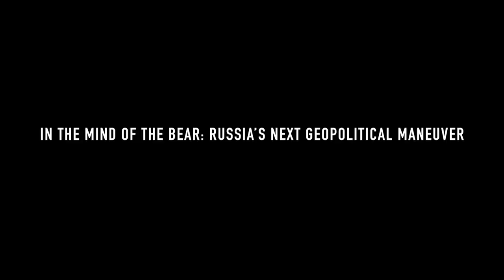Raisina Dialogue 2018 | In the Mind of the Bear: Russia’s Next Geopolitical Maneuver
Raisina Dialogue 218 | In March, Russians will go to the polls to vote for their next president and it appears that President Putin is all but assured of a fourth term. Now, the global community must consider what to expect from the next iteration of Putin. In Europe, it is unclear whether Russia will opt for reconciliation or a hardening of posture. In Asia, regional powers are waiting to see if Putin will seek to establish Russia as an Indo-Pacific Power. And within Russia, citizens are anxious about how the Russian economy will perform under pressure in 2018. This panel explored Russia’s decisive role in the emerging world order and discuss what we can expect from Putin’s next term.

Speakers:
Alexander Gabuev, Senior Fellow and the Chair of the Russia in the Asia- Pacific Program, Carnegie Moscow Center
Thomas Gomart, Director, IFRI (French Institute of International Relations)
Heather Hurlburt, Director, New Models of Policy Change, New America
Timofei Bordachev, Director, Centre for Comprehensive European and International Studies, National Research University Higher School of Economics
Tatiana Seliverstova, Deputy Chairman, Russian Union of Youth
Nandan Unnikrishnan, Vice President & Senior Fellow, Observer Research Foundation (moderator)

About Raisina Dialogue:
The Raisina Dialogue is India’s premier conference on geopolitics and geoeconomics committed to addressing the most challenging issues facing the global community. Every year, leaders in politics, business, media, and civil society converge in New Delhi to discuss the state of the world and explore opportunities for cooperation on a wide range of contemporary matters. The Dialogue is structured as a multi-stakeholder, cross-sectoral discussion, involving heads of state, cabinet ministers and local government officials, who are joined by thought leaders from the private sector, media and academia.